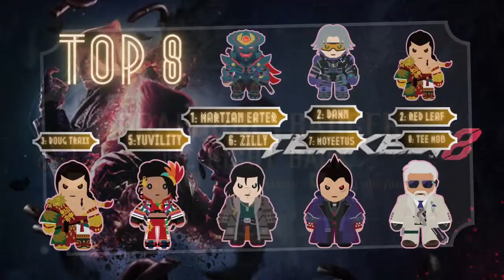Tekken 8 Tekken Beef Round 8!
Get Ready For The Next Battle baby! Tekken Beef is Live!